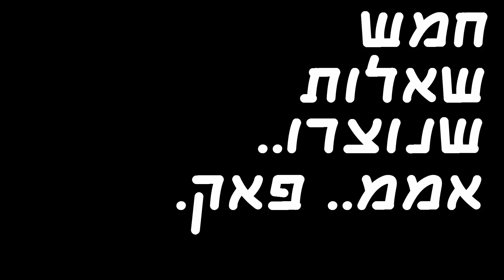חמש שאלות של בובספוג שאף פעם לא תהיה להן תשובה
מוזמנים לחפש אותנו באינסטגרם ולהירשם לערוץ, אוהבים - TheDevilScroll